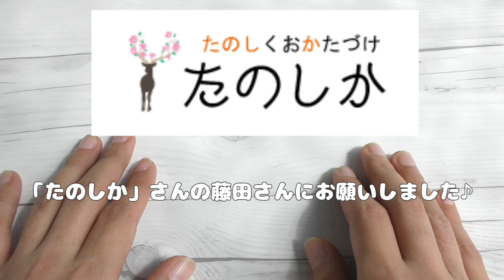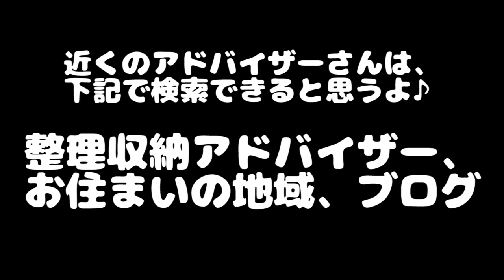「片づけられない女」からの卒業／整理収納アドバイザーの方に撮影部屋の片づけをサポートしていただきました！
「たのしか」藤田さんのホームページ
※たのしかさんの営業範囲は奈良です。それ以外の地域の方は、ネットで検索すると見つけられると思います♪　日本各地に整理収納アドバイザーの方がいらっしゃいます♪

たのしかさんのブログから／ビフォーアフター／撮影部屋1回目

たのしかさんのブログから／ビフォアフター／撮影部屋2回目＆玄関・洗面所

たのしかさんのブログから／他の方のビフォーアフターも参考になります♪

※整理収納アドバイザーの方が提供しているサービスは、アドバイザーの方によって内容はもちろん値段が違うので、よく確認してから頼んでね♪

◆お住まいの地域の整理収納アドバイザーさんは、
「整理収納アドバイザー　お住まいの地域　ブログ」で検索するといいよー。ブログには人となりが出るので頼みたいかどうか、決めやすいです♪

※この動画は提供動画ではありません。一ファンとして感動を伝えたくて制作しました

◆日本語・英語・ハングル語・中国語・スペイン語などなど、どの言語でも大歓迎です！◆

【オススメのかぎ針基礎本】
◆新・かぎ針あみの基礎

動画撮影：Panasonic  HC-VX985M
静止画撮影：Panasonic  HC-VX985M
編集：Adobe Premier Elements14